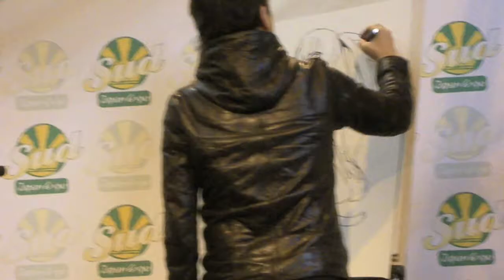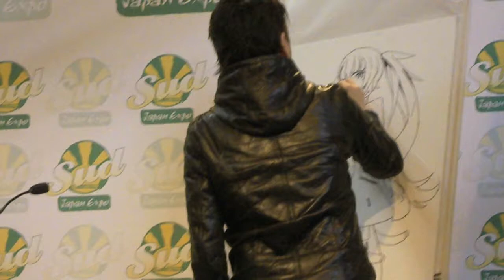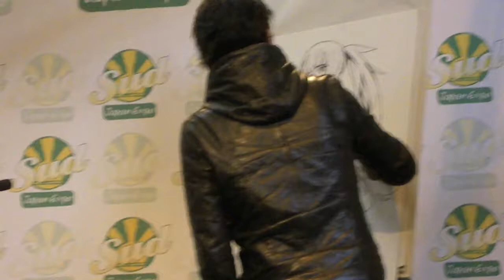Extrait masterclass Yûsuke Kozaki (JES 2011)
Extrait de la masterclass de Yûsuke Kozaki, le vendredi lors de la Japan Expo Sud 2011 à Marseille